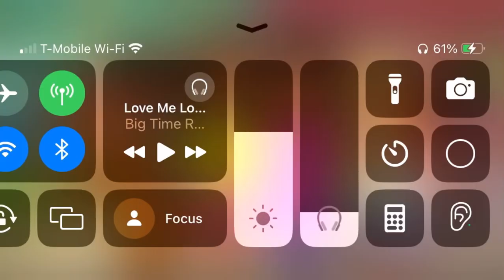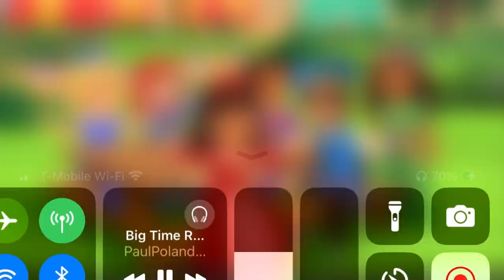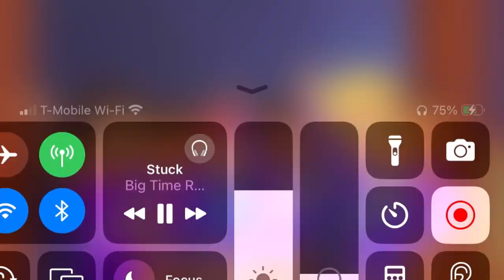Dora And Friends Images With Big Time Rush Boyfriend JSREVFSD, LMLM, TIFAY YBZ Mix, BFNB Songs